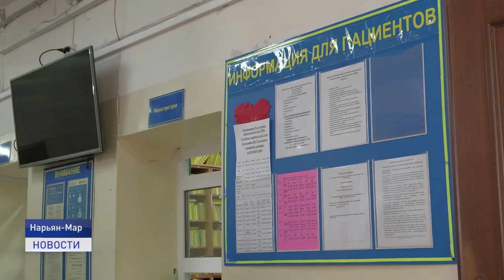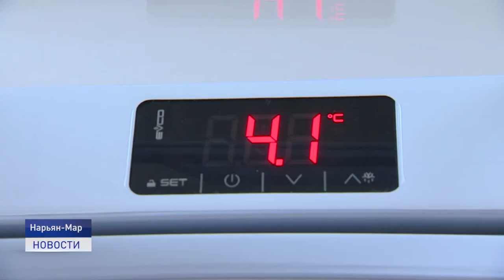В РЕЖИМЕ ОЖИДАНИЯ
Сто тридцать пять коек, оборудованных прямой подачей кислорода - именно столько мест готово в ковидном отеделении на случай развития пятой волны коронавируса. Кроме того, в округе имеются все необходимые для борьбы с вирусом лекарственные препараты. Во время прямого эфира на телеканале "Север" заместитель губернатора Андрей Блощинский и руководитель профильного департамента Елена Левина рассказали о готовности региона к новому штаму - " Омикрону".